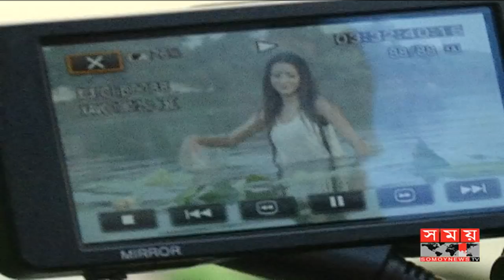রেশমীর গানে মিতুর 'স্বপ্ন ভেঙ্গে চুরমার' ! | Zahara Mitu | Bangla Unreleased Song | New Music Video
জুলফিকার জাহিদীর কথা ও সুরে বর্তমান সময়ের অন্যতম জনপ্রিয় তরুণ শিল্পী রেশমী মির্জার 'স্বপ্ন ভেঙ্গে চুরমার' গানটি মুক্তি পাবে আগামী ১৮ই ফেব্রুয়ারি। সঙ্গে গানটির মিউজিক ভিডিও প্রকাশ পাবে। মিউজিক ভিডিও নির্মাণ করেছেন জুলফিকার জাহিদী। আর এতে মডেল হিসেবে কাজ করেছেন অভিনেত্রী জাহার মিতু।

মিউজিক ভিডিওটির চিত্র ধারণ করা হয়েছে সম্প্রতি। পানাম নগরের বিভিন্ন লোকেশনে মিউজিক ভিডিওর দৃশ্য ধারণ করা হয়।